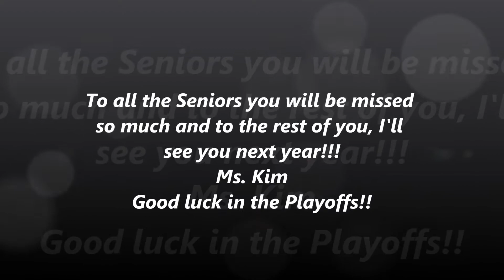Killeen High School Runnin Roos last home game 2-14-2012 Pregame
Killeen High School Runnin Roos last home game 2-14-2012 Pregame against Midway High School